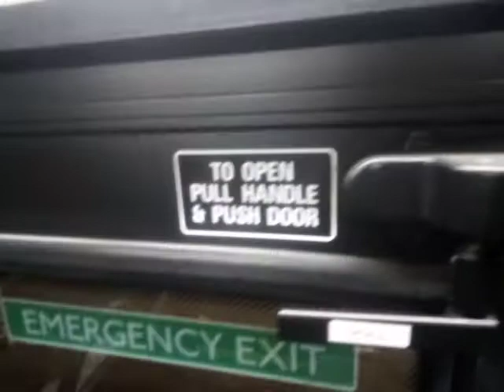XFE Convert, Good Exhaust | GAL SEN16 On Bus Route 386 (2)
Rear door buzzer might be gone from this didn't really hear it from outside like I usually do